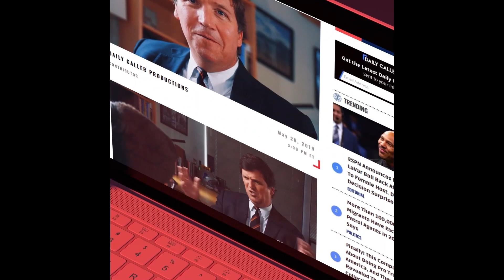Driver Almost Gets Hit By A SPEAR Through Her Windshield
New fear: unlocked. Spears are flying through windshields now.